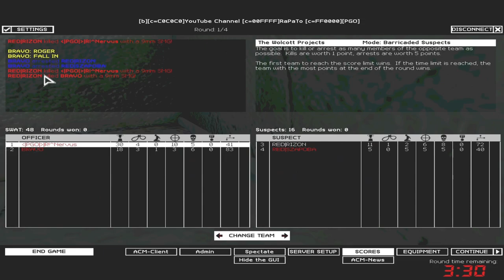SWAT4 - «|PGÖ|R!^Nervus & |WM|Bravo vs RED| - [01/03/20]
✘ Team:
• «|PGÖ|»|R!^Nervus ► «|PGÖ|»|RaPaTo_PL
• BRAVO ► |WM|Bravo

✘ Team RED|:
• RED|RIZON ► BuG_MaSteR
• RED|Szapoba ► Cyrkiel

✘ Rules:
✔ 2vs2

✘ Total Score:
• «|PGÖ|»|R!^Nervus / |WM|Bravo = 215
• RED| = 155